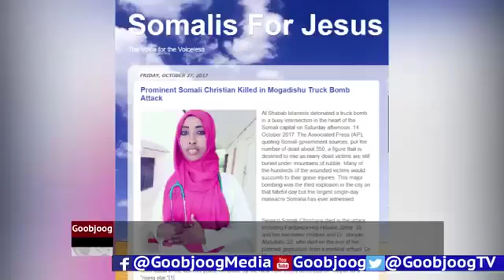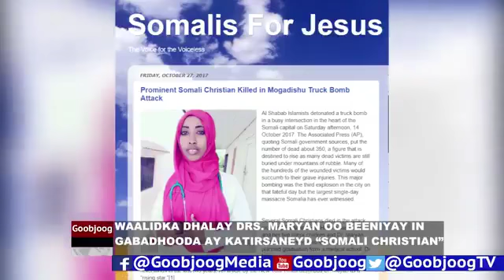Beentii Qoladii kirishtaanka aheyd ee Drs Maryan Aun ay ka Sheegeen oo laga daba tagay -